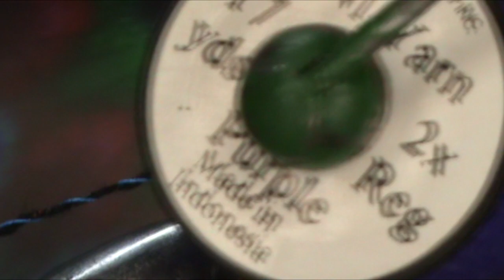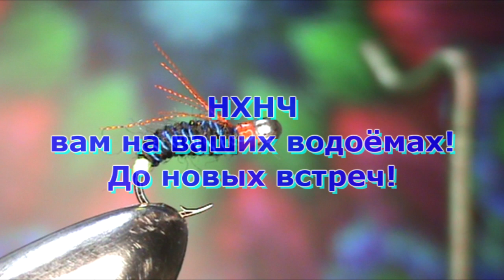Моя фирменная ещё один вариант - My firm one more variant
И снова моя фирменная скрутка только на этот раз в другом сочетании цветов. Работает на Енисее ранней весной, преимущественно во второй половине дня.
And again my firm скрутка only this time in other combination of colours. Works on Yenisei in the early spring, mainly in second half of day.